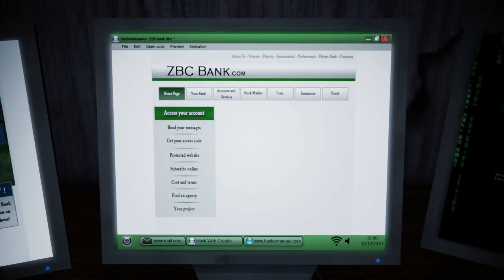Email Phishing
CyberSim™ helps the world's leading private and public organisations to protect their digital information and stay a step ahead of cyber criminals through innovative and engaging learning.
This animation was created to introduce their character, Cylar, a hacker who is hell bent on cyber destruction and threatening the online security of major corporations throughout the world.
The goal was to help publicise CyberSim's™ Information Security eLearning Package which gives people the knowledge they need to protect their passwords, save themselves from malicious malware and computer viruses, email phishing attempts, online scams and much much more.